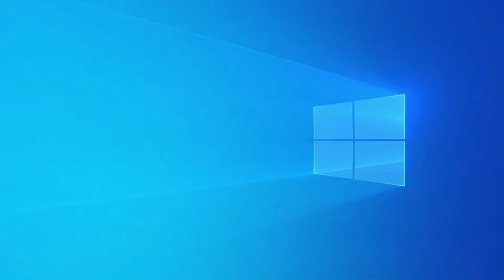SAPCV 2023 - Palabras del Presidente saliente Dr. Gabriel E. Rositto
Asamblea General cierre 2022 y palabras del Presidente saliente Dr. Gabriel E. Rositto.